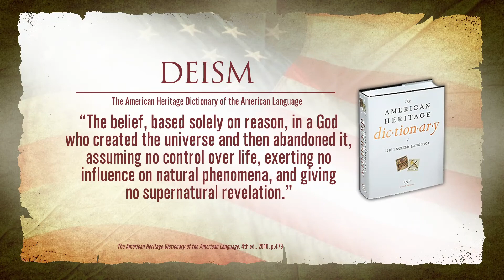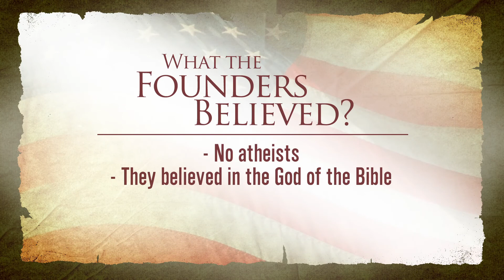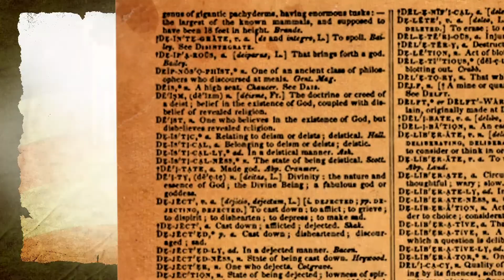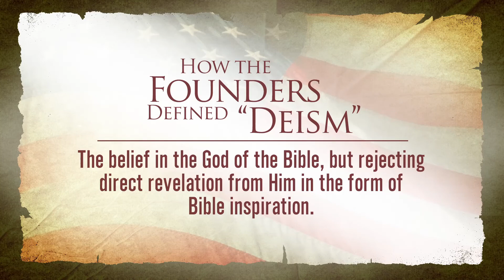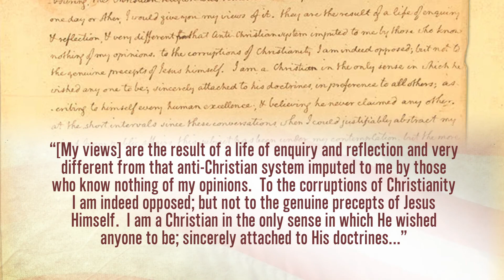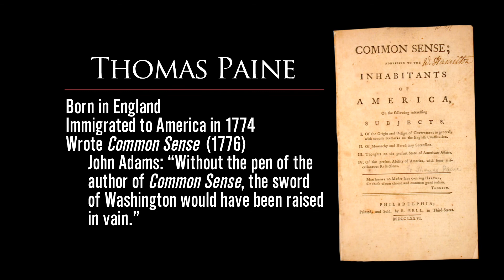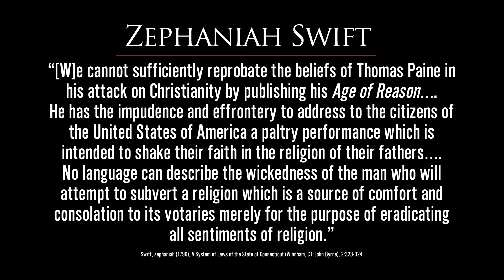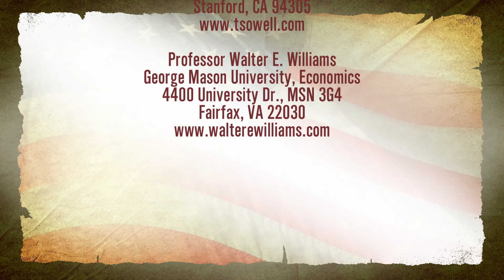The Founders and Deism | America's Most Pressing Concern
From the historical documents of the Founding Fathers, it is evident that these men desired Christianity and a faith in God to be the foundation of the American civilization.
However, many have claimed that the Founders were Deists. Did they believe that God created the world, but takes no further action or provide any special revelation for mankind? Follow along as Dr. Dave Miller allows the Founders' own writings, including Benjamin Franklin, Thomas Jefferson, Thomas Paine, and Ethan Allen, to demonstrate their firm beliefs in God's providential care and the supernatural revealing of His will through the Bible.